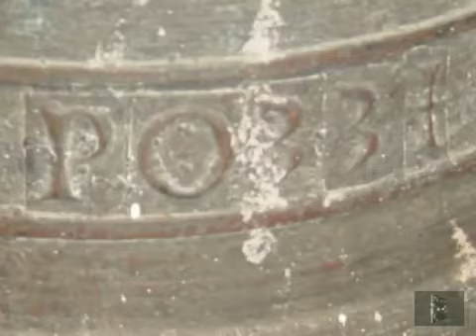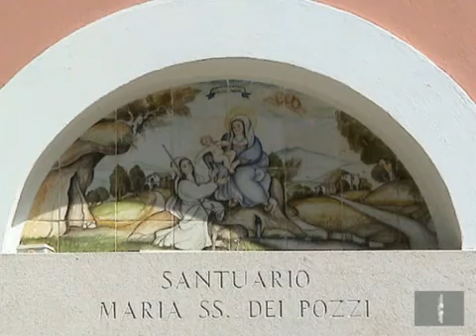La Pastorella - Storia della Madonna Delle Grazie - Documentario - Lauro di Sessa Aurunca (CE)